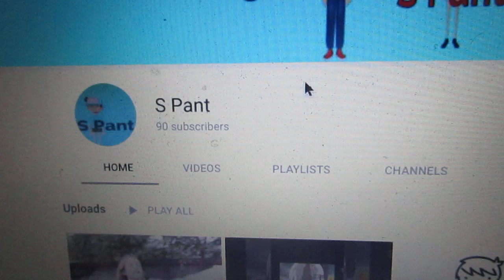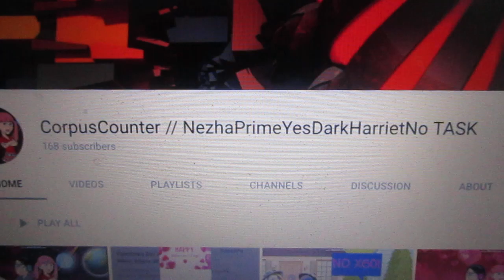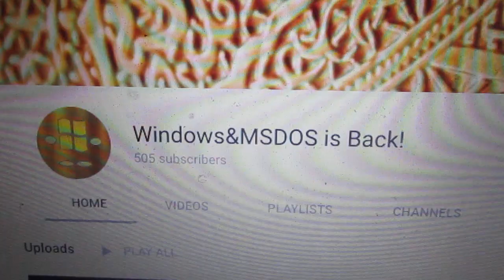Jay Kizer rants Redux S1 E17: S Pant